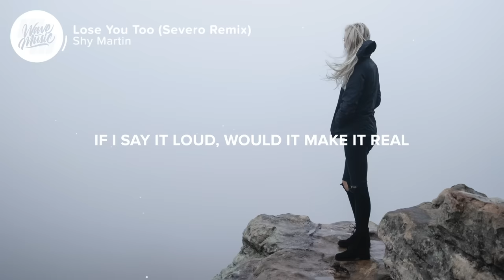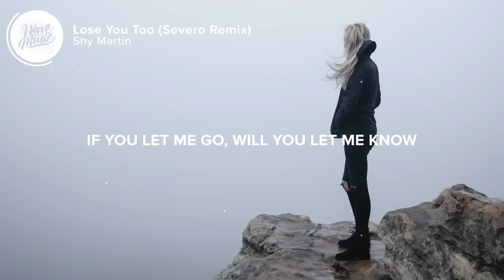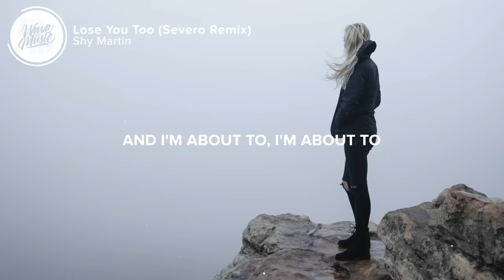Shy Martin - Lose You Too (Lyrics) Severo Remix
⚡️And I'm about to, I'm about to, I'm about to lose you too

🎤 Lyrics: Shy Martin - Lose You Too (Severo Remix)

If I say it loud, would it make it real?
And if you go now, would I feel anything?
When you're out on the weekends
Catching up with your old friends
Do they ask you 'bout how we've been?
When you're walking home, do you think of me?

And how I fell in deep when you touched my skin
How easily my hands left you shivering
Didn't catch our breath before we jumped right in
Now I don't know if we can make it out
Breaking everything with a single touch
I don't even know how to make us stop
This might be the part where you lose me

And I'm about to, I'm about to
I'm about to lose you too
Yeah, I'm about to lose you too

If you let me go, will you let me know?
And if we leave it here, are we letting go
Of drive away's on the weekends?
Hundred nights with no sleep and
Hundred miles with no seat belts on
When I feel alone, do you think of me?

How we went from "How are you?" to "How you been?"

I'm about to lose you too, ooh

'Cause I'm about to lose you too, ooh

👨‍💻 If you like "Shy Martin - Lose You Too (Severo Remix)" check out these other tracks:

Picture credit
📷 Mitchell Hartley

👩‍💻 Share Shy Martin - Lose You Too (Severo Remix) with your friends!